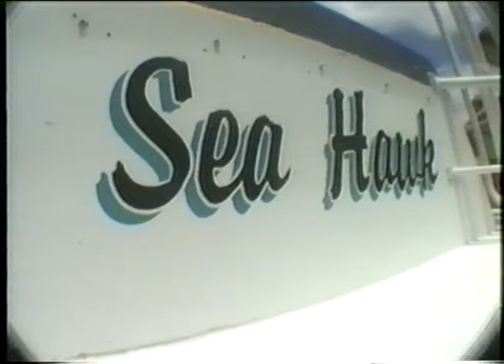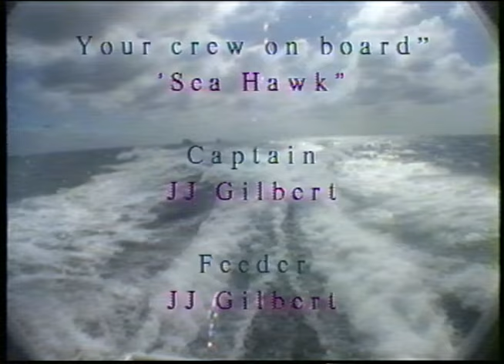Shark Feeder Cert Nassau Scuba Centre Roger J Muller Jr Camera #1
Shark Feeding in the Bahamas in 2001. Roger J Muller Jr. of Hoboken, NJ,  is the Shark Feeder.